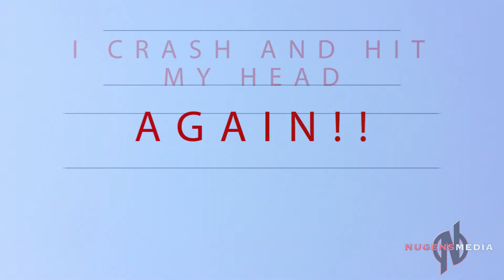Keystone 2016 Highlights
Landed in Denver, CO with 10 other Houstonians after a big blizzard came through Colorado to enjoy a weekend of sugar powdered mountain tops.
Making new friends, hanging out with old ones, and laughing all the way down the mountain. Even with my concussion.